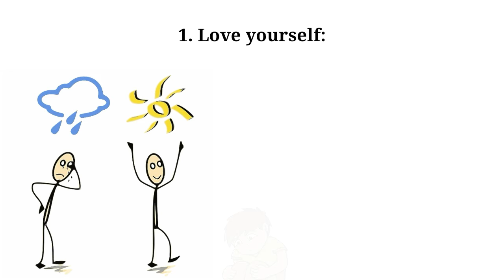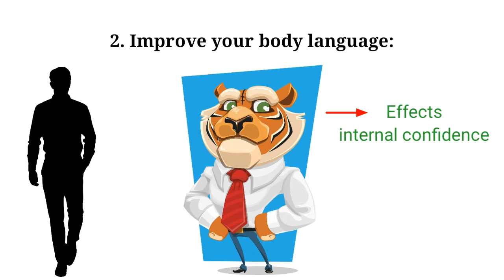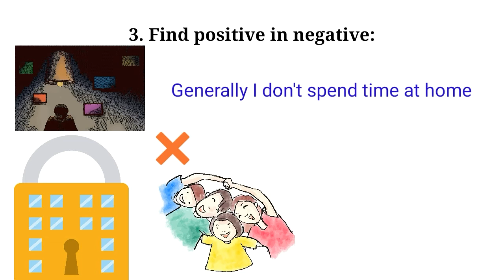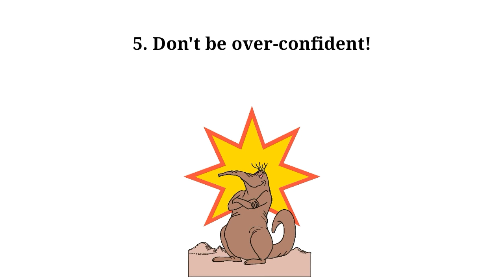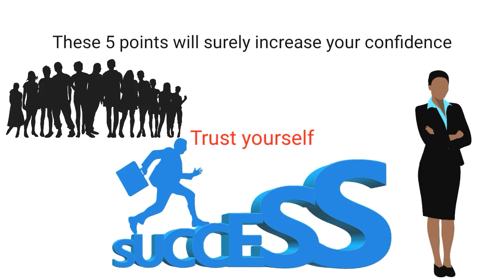How To Be Confident In Any Situation || Sushmita Banerjee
Hi, I'm Sushmita Banerjee. This video is about increasing confidence. Many of us lack confidence which we need in our daily life. We just got down and down day after day. We compare our lives to others and think they have a better life than us. But actually it's not true. Your life is awesome and you are awesome. You just need to gain your confidence back. So I am giving you some points which will surely make you more confident. I hope this will help you.